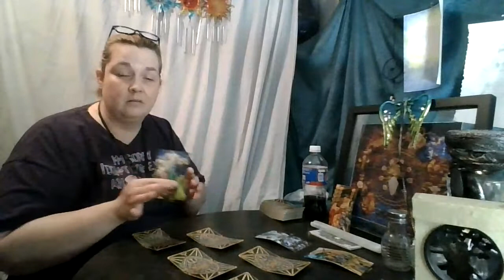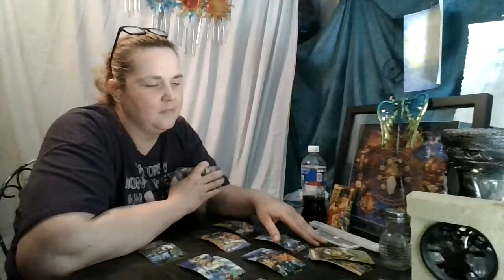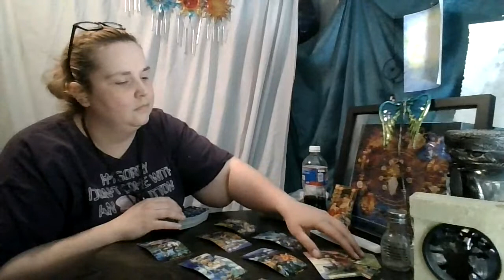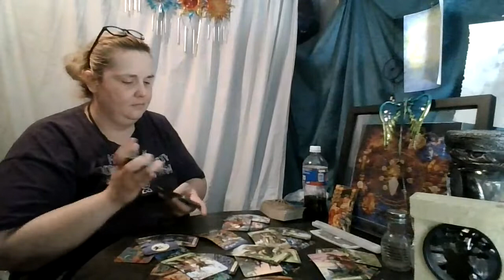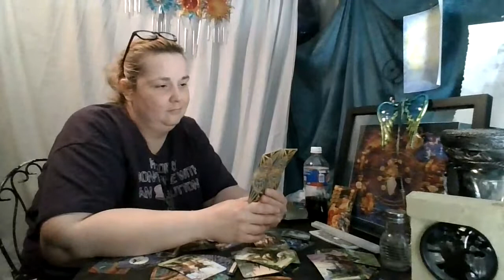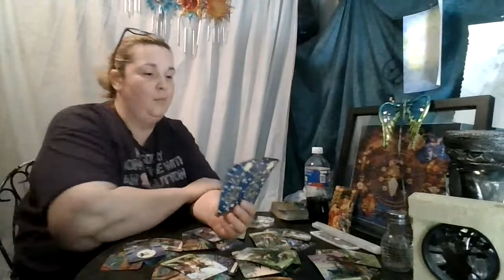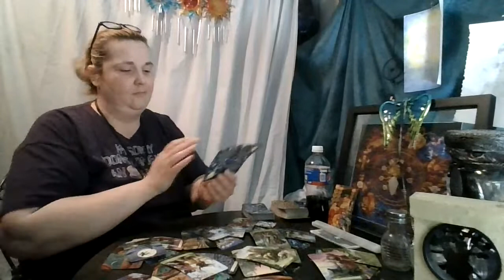Virgo 2nd 1/2 of June: No Fear!